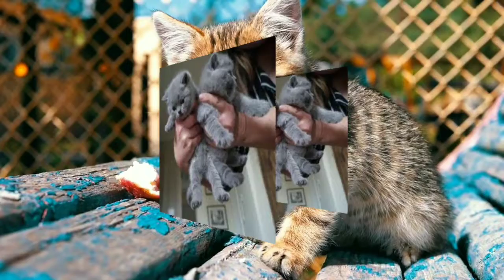Terbaru, Ketahui Karakteristik dan Sifat Kepribadiannya kucing British Shorthair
Kucing memang salah satu hewan peliharaan yang sangat digemari oleh banyak orang. Identik dengan sifat yang manja, membuat hewan peliharaan satu ini semakin lucu dan menggemaskan. Tidak heran jika banyak orang memilihnya untuk dijadikan teman di rumah.

Sebagai hewan peliharaan, kucing mempunyai jenis yang beragam. Salah satu jenis kucing yang cukup populer dan banyak diminati adalah kucing British Shorthair. Kucing British Shorthair merupakan salah satu ras kucing tertua di dunia. Konon, kucing ini datang dari bangsa Romawi di abad pertama Masehi.

Berbeda dengan jenis kucing ras lainnya, British Shorthair memiliki bentuk tubuh yang unik. Kucing ini mempunyai postur tubuh yang besar, pendek, dan berotot. Selain itu, ciri khas British Shorthair yang tak kalah unik adalah bentuk bulu yang pendek namun tumbuh padat dan tebal. Berbeda dengan kucing ras persia atau anggora yang mempunyai bulu panjang hingga menutupi kaki.

Keunikan inilah yang menjadi daya tarik tersendiri bagi para pecinta kucing. Tidak heran, jika British Shorthair termasuk jenis kucing ras yang populer dan banyak dicari oleh pecinta kucing. Jika Anda salah satunya, terdapat beberapa kisaran harga British Shorthair yang perlu diketahui.

Melansir dari situs Kucingklik, berikut kami merangkum beberapa harga British Shorthair dan berbagai karakteristiknya yang perlu Anda ketahui.

Mengenal British Shorthair

perlu dipahami terlebih dahulu sejarah dari salah satu kucing ras tertua di dunia ini. British Shorthair merupakan kucing ras yang konon dibawa oleh bangsa Romawi ke Inggris di abad pertama Masehi. Sudah menjadi kebiasaan bangsa Romawi Kuno, membawa kucing-kucing domestic asal Mesir ke daratan Eropa pada masa itu.

Seiring waktu, British Shorthair mulai dikenal setelah dipamerkan di kontes kucing pertama di Crystal Palace pada tahun 1871. Meskipun begitu, popularitas British Shorthair baru muncul ketika ras kucing berbulu panjang seperti persia banyak diminati masyarakat Inggris yaitu pada tahun 1900-an. Kemudian di akhir tahun 1970-an British Shorthair mendapat pengakuan resmi dan popularitasnya semakin meningkat di masyarakat.

Karakteristik dan Kepribadian British Shorthair

Anda juga perlu memahami bagaimana karakteristik dan kepribadian kucing unik yang satu ini. Dibandingkan jenis kucing ras lainnya, British Shorthair memiliki postur tubuh yang tak kalah besar dan kuat.

Kucing British Shorthair jantan memiliki tubuh yang lebih besar daripada betina dengan kisaran bobot 10 kg. Sedangkan British Shorthair betina hanya memiliki kisaran bobot 5 – 7 kg.
Ukuran telinga sedang dengan bentuk lebih lebar di bagian bawah dan ujung telinga yang melengkung.
Bentuk mata bulat dan besar, dengan variasi warna mata emas, perak, biru, hingga odd-eye. Dari beberapa jenis warna mata, warna emas merupakan jenis yang paling unik dan banyak diminati.
Bulu yang tumbuh pendek, namun padat dan tebal. Tekstur bulu sangat halus dan terlihat seperti menumpuk. Warna bulu beragam, dari abu-abu kebiruan, hitam, putih, jingga, cokelat kemerahan, cokelat kekuningan, hingga cokelat kayu manis.
Terdapat beberapa jenis British Shorthair yang memiliki motif pada bulunya. Mulai dari motif warna tabby, colouyrprint, bicolour, atau tortoiseshell.
Kepribadian British Shorthair :

British Shorthair merupakan jenis kucing yang ramah dan suka bergaul. Meskipun terkadang tidak terlalu aktif dan pendiam, namun kucing ini memiliki sifat setia dan manis. Ini termasuk jenis kucing yang aman dipelihara bersama dengan hewan lainnya. Bahkan kucing ini aman di dekat kucing karena sifatnya yang lembut dan manis.

Risiko Kesehatan British Shorthair

berbagai risiko kesehatan pada kucing ini juga perlu Anda perhatikan. Kucing British Shorthair dikenal memiliki masalah kesehatan khusus, yaitu berhubungan dengan sistem jantungnya.

Kucing ini dinilai rentan dengan penyakit Hypertrophic cardiomyopathy (HCM) atau kondisi penebalan dinding dan otot jantung secara tidak normal. Selain itu, British Shorthair juga rentan terkena penyakit ginjal polikistik (PKD).

Rata-rata, kucing British Shorthair dapat hidup 14 hingga 20 tahun. Tentu risiko kesehatan ini perlu menjadi pertimbangan Anda sebelum memutuskan untuk membeli dan memelihara British Shorthair.

demikianlah sedikit penjelasan mengenai kucing British Shorthair.